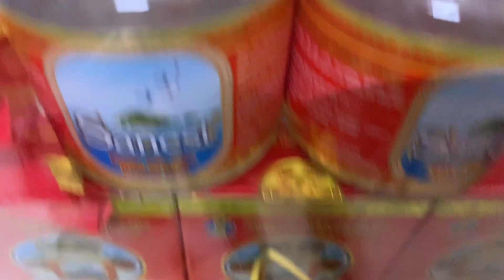Hướng dẫn đóng lẳng quà tết đẹp mới nhất 2023 có